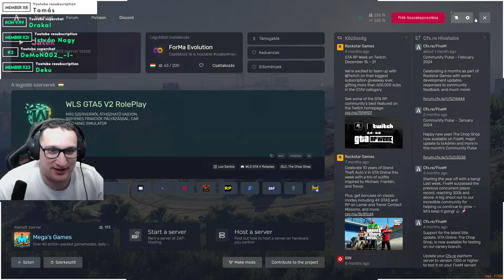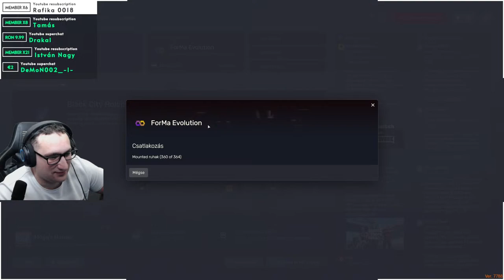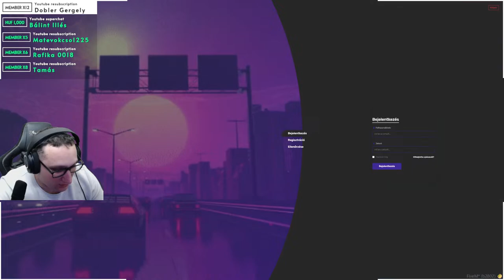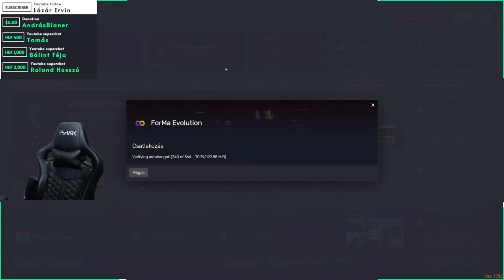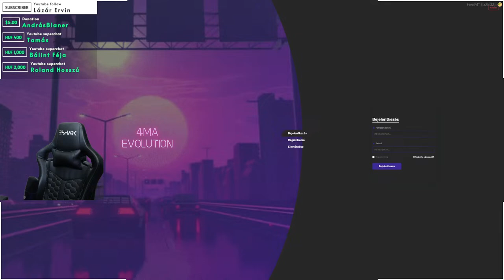GTA V RP | SZÜLINAPI BULIZÁS A VÁROSBAN? | Ajándékokat kellene farmolni